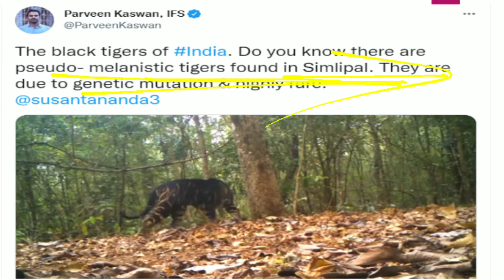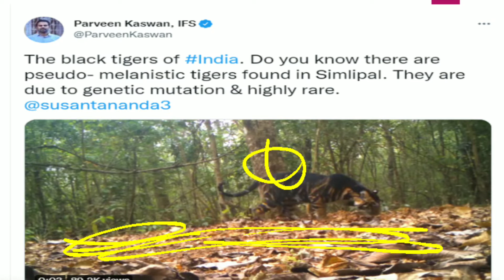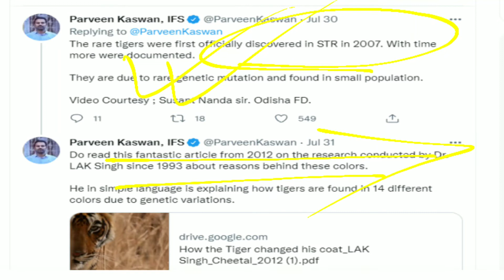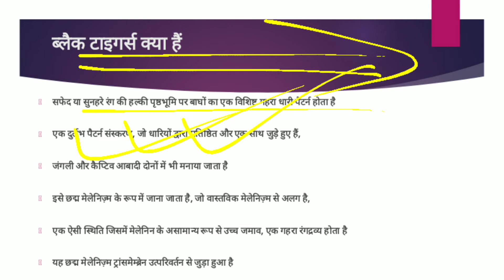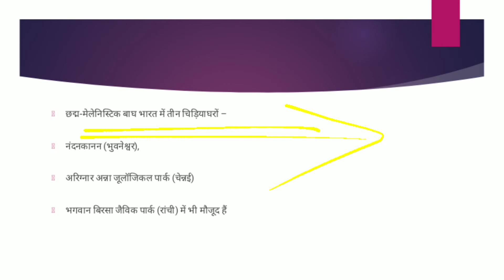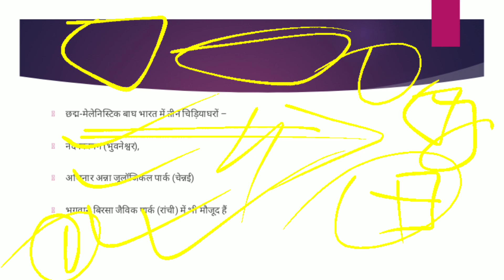Rare Black tiger || Simlipal National Park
Aspirantias.com